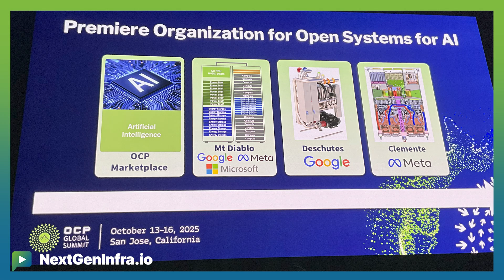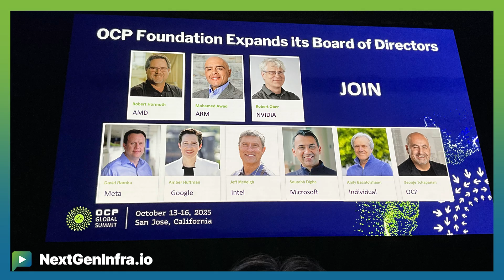OCPSummit25: OCP Summit 2025: Shaping the Future of AI Data Centers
to get the attendee and sponsor perspectives from the show floor of the OCPGlobalSummit 2025

George Tchaparian, CEO of Open Compute Project (OCP), discusses the organization's remarkable growth and strategic evolution at Summit 2025. With attendance surging from 7,000 to over 11,000 participants, OCP experiences unprecedented expansion as the industry grapples with AI infrastructure challenges. Tchaparian reveals how OCP transforms from a traditional hardware collaboration platform into a comprehensive end-to-end AI solutions organization, addressing everything from silicon to grid-level infrastructure. He shares insights about expanding the board of directors and diversifying the advisory board to include new stakeholders beyond traditional hyperscalers and chip providers.

- How OCP's summit attendance growth reflects broader industry transformation
- The organization's strategic pivot toward comprehensive AI infrastructure solutions
- Why rack standardization and power cooling infrastructure become critical priorities
- How competitive companies collaborate within OCP's unified platform
- The significance of expanding governance to include neoclouds and facilities providers
- OCP's vision for connecting disparate infrastructure components across the entire stack

📚 CHAPTERS:
0:00:00 - Summit Growth and Community Expansion
0:00:30 - AI Wave and Infrastructure Evolution
0:01:20 - End-to-End AI Solutions and Connectivity
0:01:40 - Community Collaboration and Networking Benefits
0:02:15 - Board Expansion and Strategic Partnerships
0:02:45 - Advisory Board Diversification and Future Vision